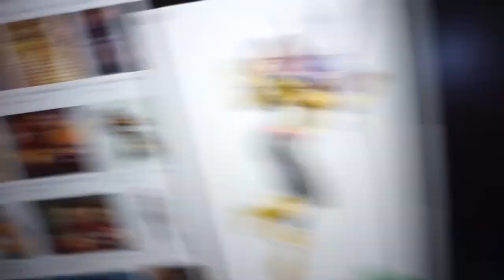Heeeere, Kitty, Kitty! Drawing X-men's Kitty PRYDE!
Drawing one of the coolest X-men's - Kitty Pryde, AKA Shadowcat for the winner of the Creators4Comics Charity Auction! I show you the process so you can also draw your own Kickin' Pryde of Kitty's and have a whole lot of fun doing it!